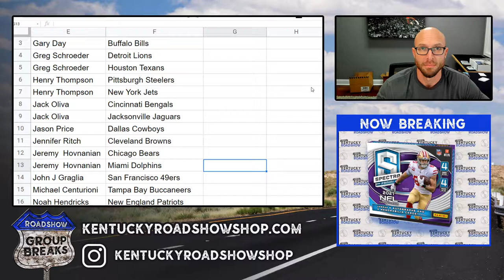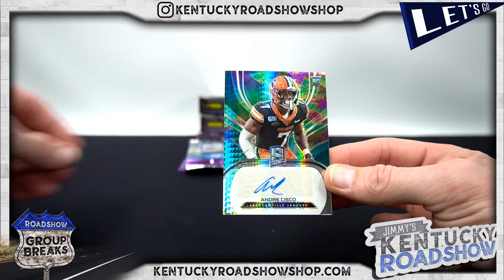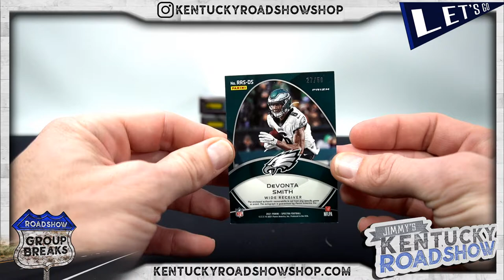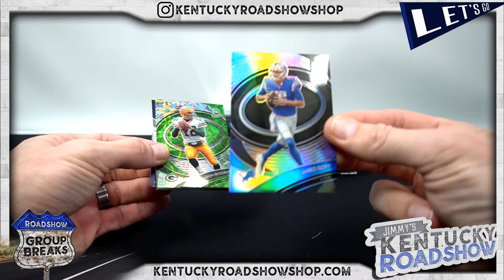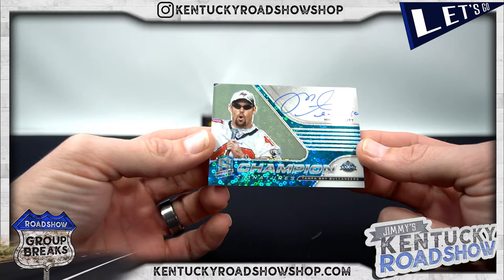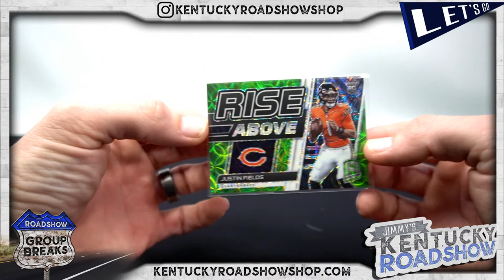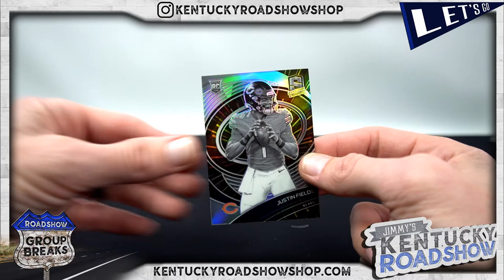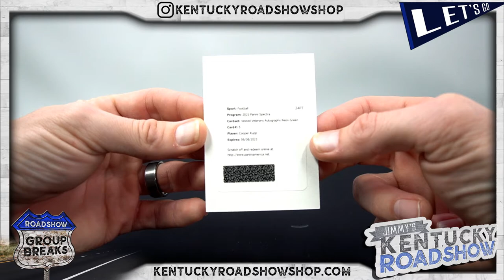2021 Panini Spectra Football - 4 Box Break #3